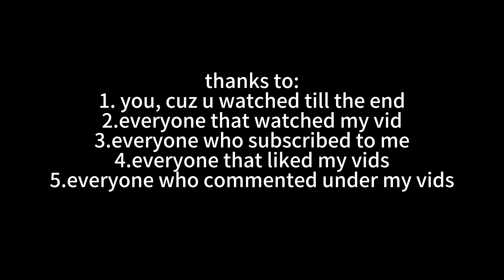Fighting Sweats and High Stars(600⭐-1000⭐) In Bedwars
This is my delayed 200 daily uploads special, hope you guys enjoy it!
📅daily upload count: 203(3 days late)
ign: Anthsentic, TheRealSlayer_tw(what a bad alt name), Toxic_kua_kua
recording software: obs studio
editing software: Premiere Pro
thumbnail: Canva
🖥️ Specs:
intel i7 11th gen
rtx 3060
32gb ram
1tb ssd
mouse(mice): model o wireless, bloody abedless, roccat kain 120, roccat kone pro
keyboard: kb paradise v60 wave, model o pro
mic: hyperx quadcast s